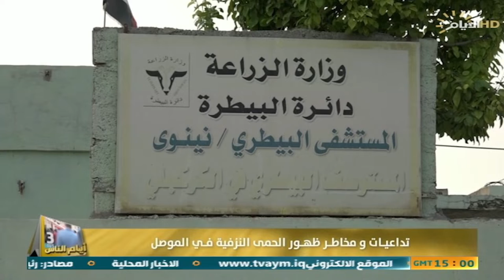برنامج ايام الناس، تداعيات ومخاطر ظهور الحمى النزفية في الموصل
ايام_الناس في الموصل مع محمد الشبكي